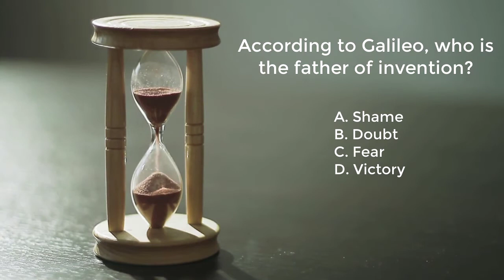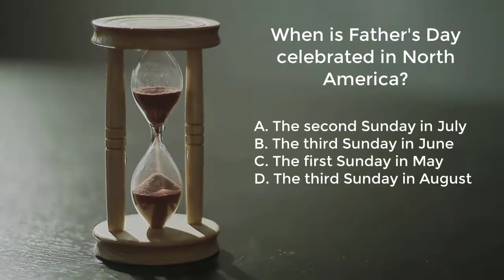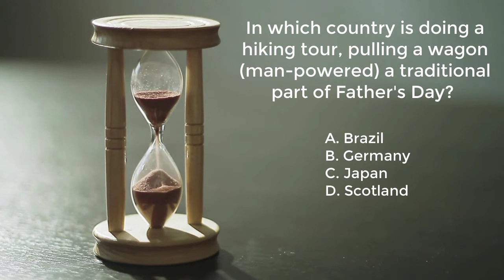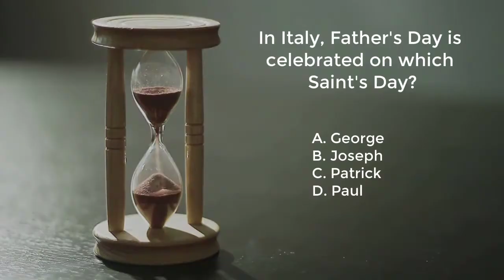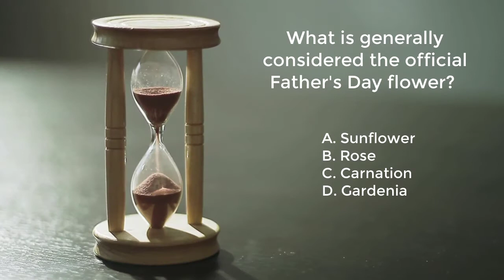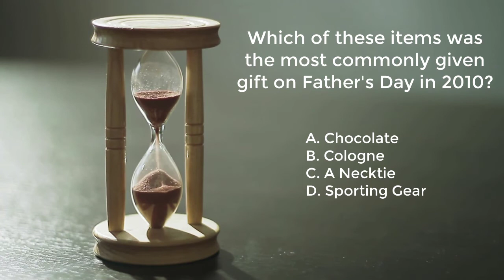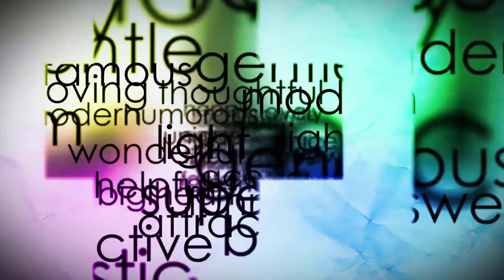Father's Day Trivia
Celebrate this special day for your father by taking this fun Father's Day Trivia with him!  He is already a super dad.  Let's see if he is a super trivia player!